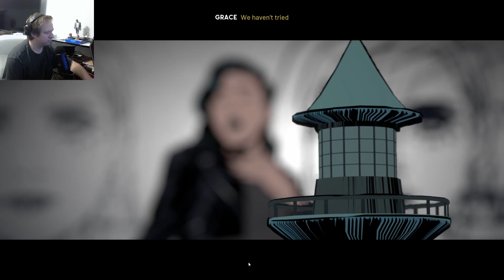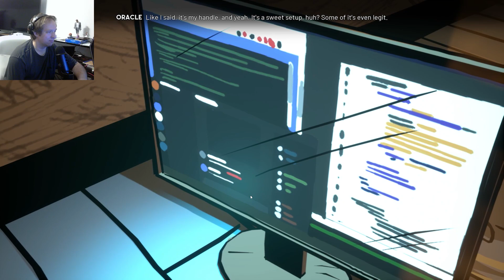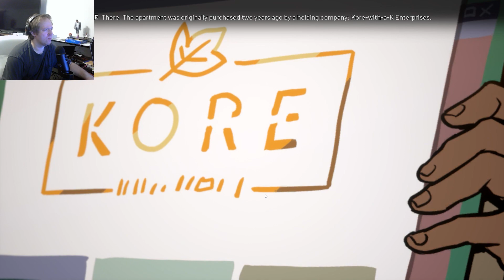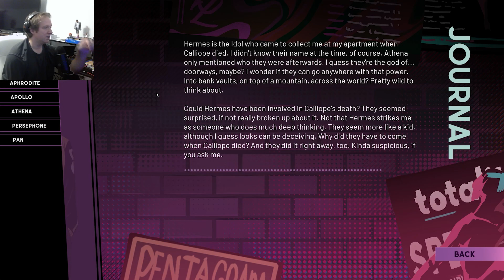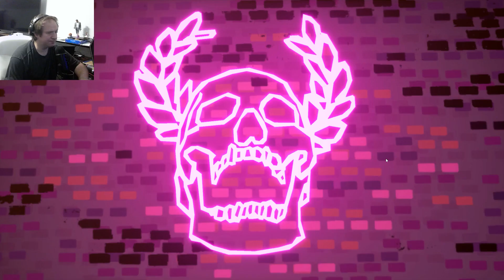Stray Gods LP – Episode 2 – To the Underworld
The Sun God can’t help
So off to Persephone
Queen of Underworld

Gameplay was recorded from PC.